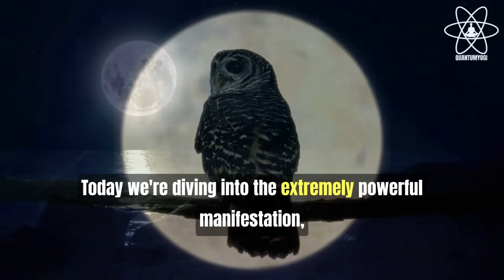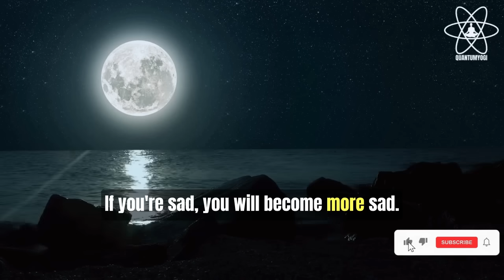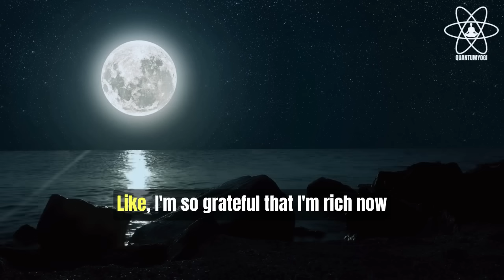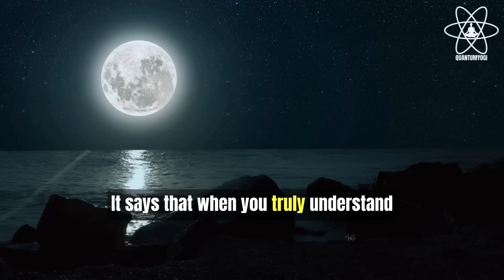✅Full Moon October 2023 Ritual| Manifest Anything Fast💛| Lunar Eclipse October 2023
✅Full Moon October 2023 | Manifest Anything Fast If You Do This💛| Lunar Eclipse October 2023
You're looking for:

🌕Welcome to Quantum Yogi Wisdom🌕
Are you ready to tap into the cosmic energy of the lunar eclipse full moon to manifest your dreams and desires? Join us for this transformative lunar ritual that will guide you in harnessing the moon's potent influence to attract abundance, success, and positive changes into your life!

✅October 2023 super blue full moon ritual
✅ To set an intention this full moon and manifest very fast
✅You will learn to shift your identity and raise your vibration during full moon and live the life you desire.

✨ What is the Full Moon Manifestation Ritual? ✨
The full moon is a time of heightened spiritual energy, making it the perfect moment to set intentions and release what no longer serves us. During this ritual, we'll take you step-by-step through a series of manifestation techniques, combining ancient wisdom and modern practices to align your mind, body, and spirit with the moon's energy.

✅ Learn the Secrets of Full Moon Manifestation: Discover age-old techniques to harness the full moon's power for personal growth and transformation.
✅ Set Powerful Intentions: Unleash the law of attraction by setting clear and focused intentions during this auspicious lunar phase.
✅ Embrace Positive Change: Release negative patterns and embrace positive changes as you align with the natural rhythm of the universe.
✅ Connect with a Supportive Community: Share your experiences and connect with like-minded individuals on a journey of self-discovery and manifestation.

Download our 21 Days Manifestation Ultimate Secret Guidebook carefully crafted for you.

If you like what you hear and would like to support the growth of this channel, then donations are greatly appreciated.

About our channel:
"Quantum Yogi Wisdom" is a YouTube channel dedicated to providing spiritual, motivational, law of assumption, law of attraction, and manifestation technique videos for you to grow big in life.  We take the time to research and analyze each content to provide valuable thought-provoking insights to help you improve your life. Our channel covers a wide range of topics including motivational story, law of assumption, law of attraction, quantum physics, nlp meditation techniques, success story, motivational speeches, wisdom insights, and more. Our goal is to inspire and empower you to become the best version of yourself.

In our videos, we share various techniques such as affirmations, meditations, and hypnosis to help you manifest health, wealth, happiness, and abundance in your life.
Quantum Yogi Wisdom is a channel focused on the universal law to attract money, wealth, abundance, and prosperity to your life.

This channel has been inspired by the teachings of Ancient Eastern Philosophy, Sadhguru, Neville Goddard, Dr. Wayne Dyer, Napoleon Hill, Tony Robins, Abraham Hicks, Dr. Joe Dispenza, Dr. Bruce Lipton (you are the placebo and The biology of belief), Esther Hicks, Deepak Chopra, Jerry Hicks, Dr. John Demartini, Louise Hay, Bob Proctor, Mary Morrisey, Ester Hix, Clark Kegley and Ralph Waldo Emmerson among others.